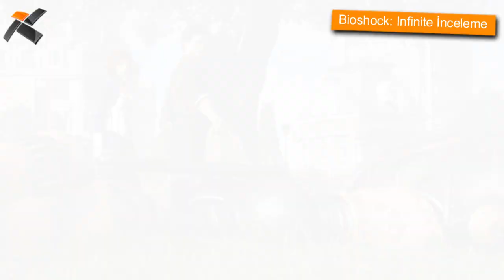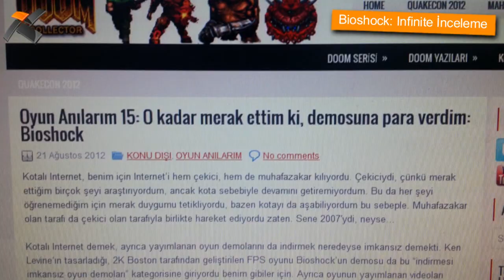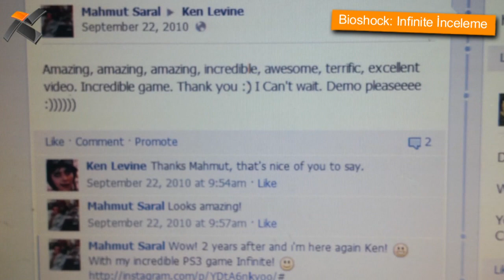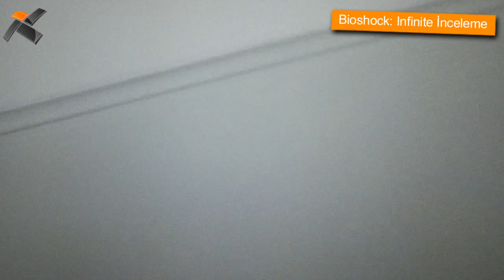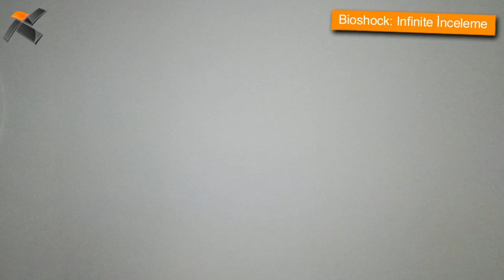Bioshock Infinite İnceleme - Teknokulis.com